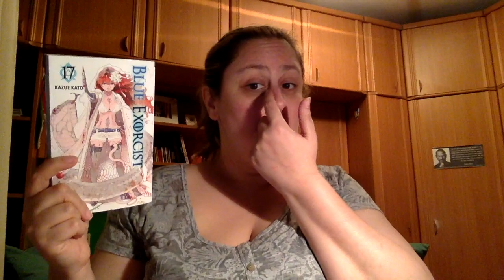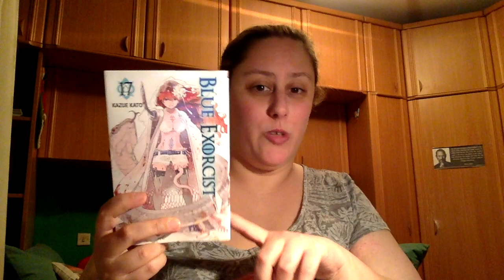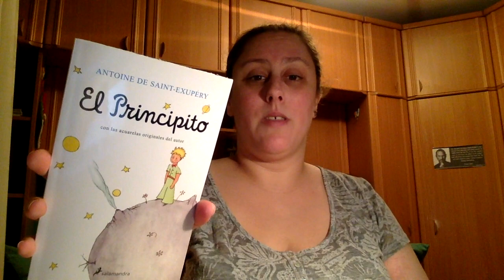Wrap Up Mayo 2017 Primera Parte